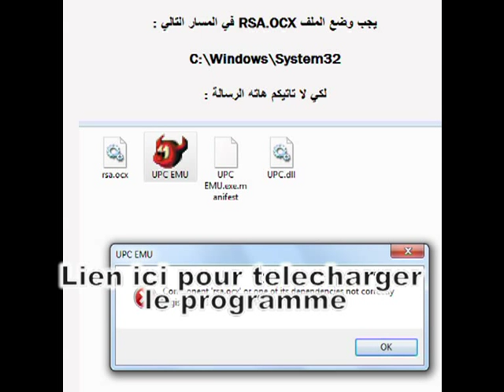مشاهده الدورى الانجليزى والاسبانى مجانا علي قمر قرب نايلسات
البرنامج يعمل علي جميع الاجهزة التي تحتوي خاصية GBOX SSP وبدون انترنت.